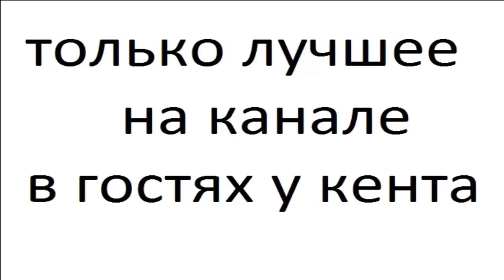мотоциклы bmw 3